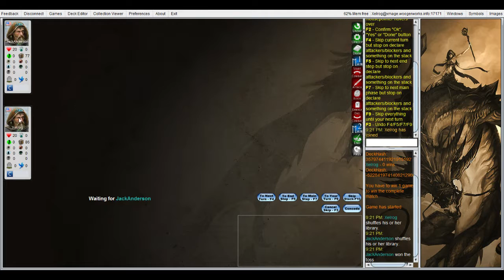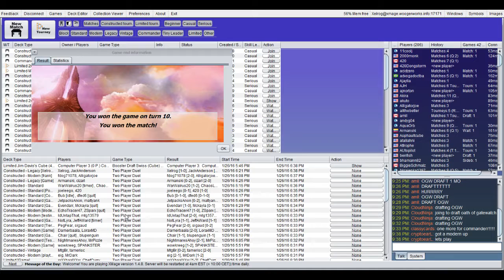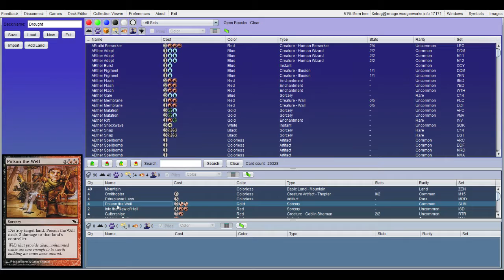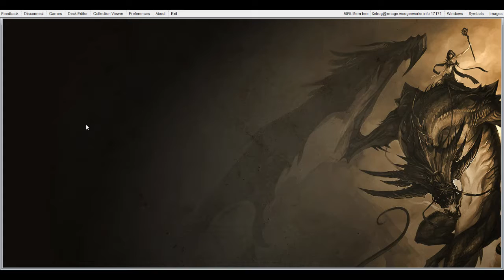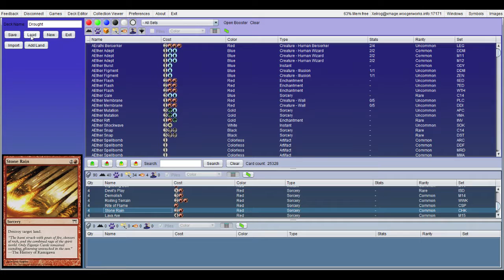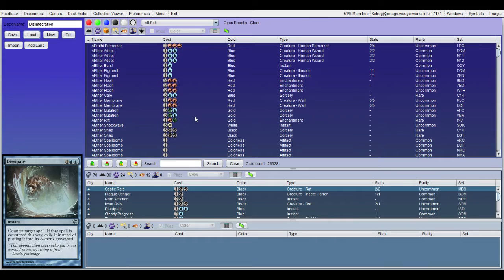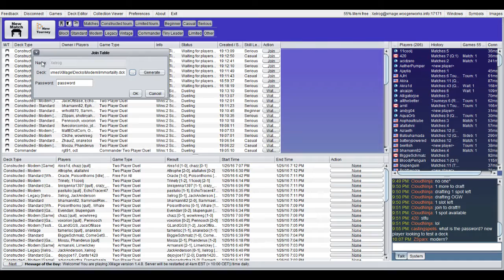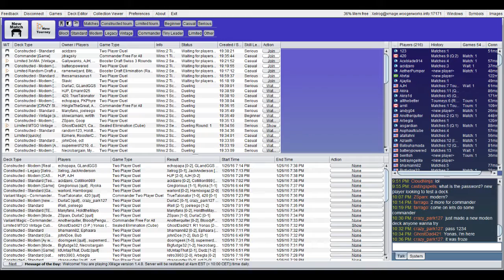XMage Bugs Out | Magic: The Gathering #1 [Xelrog/Jack]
Xelrog streams Magic: The Gathering via XMage on Twitch with Jack. It may not be the most exciting way to play the game, but it gets the job done... well, mostly.